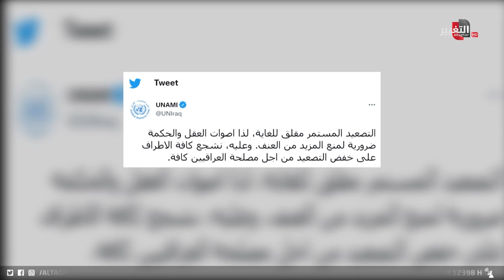العراق يحل اللغز.. كلمة واحدة للرد على تظاهرات التيار الصدري | تقرير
بعد أن تصاعدت أحداث الاقتحام الثاني خلال أقل من أسبوع لأنصار التيار الصدري في مقر البرلمان وإعلان اعتصامهم المفتوح، توحَدت أَلْسِنةُ المسؤولين والكتل السياسية على ضرورة الجلوس على طاولة حوار وطني للوصول إلى حل نهائي للأزمة السياسية في البلاد.

موقع قناة التغيير الفضائية الالكتروني